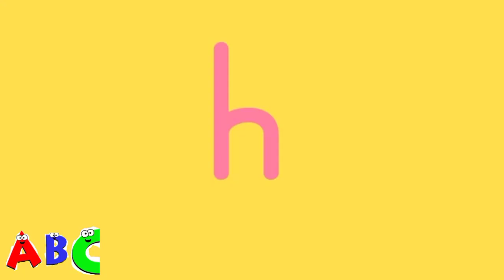ABC SONGS FOR KIDS! 🔤🎵 Learn the singing lingokids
0:00 ABC SONGS FOR KIDS!
0:03 ABC CHANT
2:30 ABCs Rock SONG
4:08 ABC Song Phonics
4:47 Ducky's ABCs